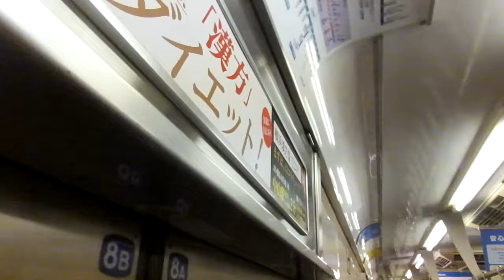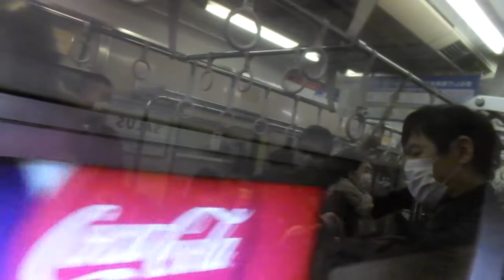東急8500系 側面展望 青山一丁目→渋谷（半蔵門線） 8636編成8788号車左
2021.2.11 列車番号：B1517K